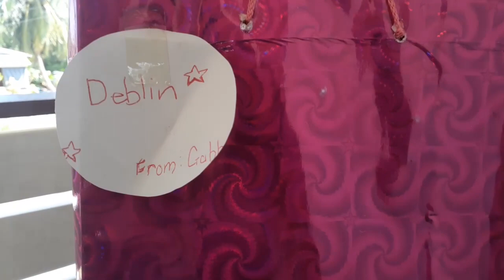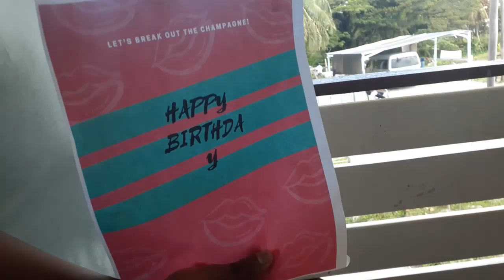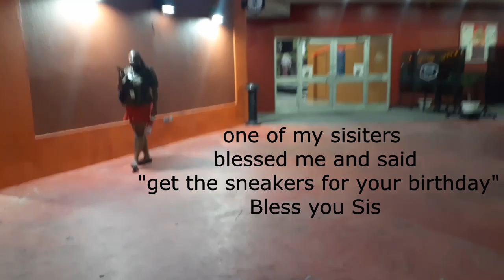Showing Her Some Love | An Army Of Wisharts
It's Deblin's birthday and we are celebrating her. Ronald unfortunately had to work today so he missed all the excitement .

Psalm 84:11
For the LORD God is a sun and shield; The LORD gives grace and glory; No good thing does He withhold from those who walk uprightly. ... For the LORD God is a ...

We are :
Ronald
Deblin
Ronaldo
Ronantha
Makayla
Gabriella
Samuel
Mesede
Blessing

Shipping Address

Deblin Wishart/Zoon
8611 NW 72nd ST
GEO39676
Miami, Florida
33166